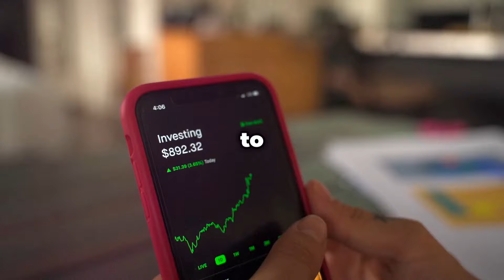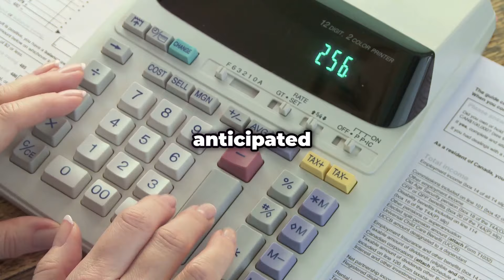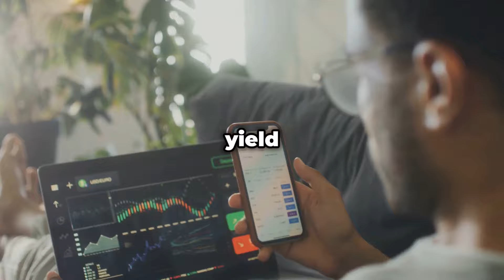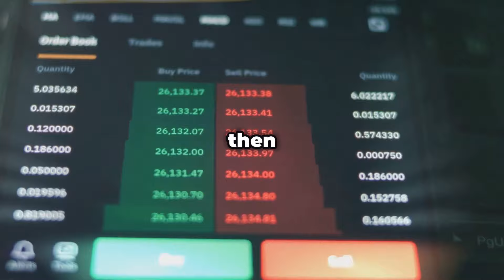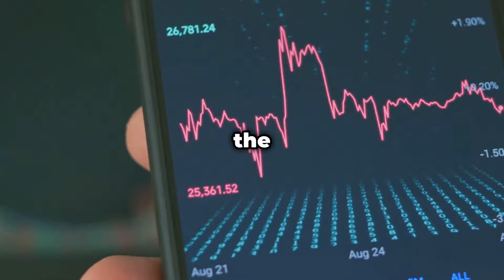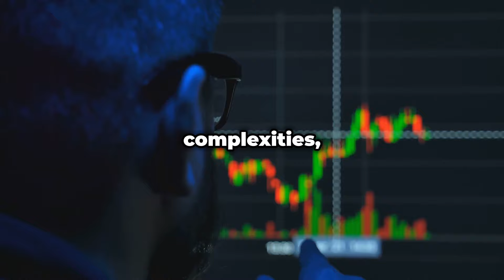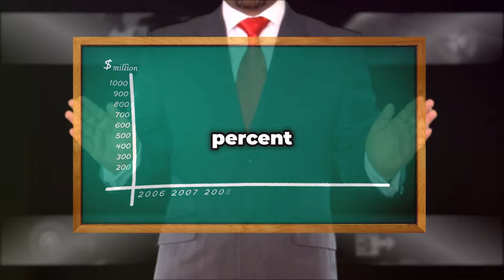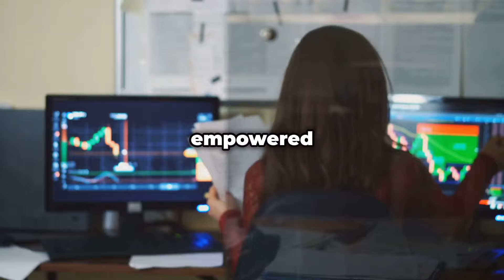How to Retire Early with Dividend Stocks | Passive Income | Build Wealth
Find out how to retire early with dividend stocks by gaining passive income. Imagine living off your investments to build wealth and retiring early without having to rely on a 9-to-5 job. In this video, we’ll show you how to retire early with dividend stocks to provide a steady stream of passive dividend income with distribution monthly, quarterly or annually. Learn how to build wealth with a portfolio of high-quality dividend-paying stocks, calculate how much you need to invest, and develop a strategy that will allow you to live the life of your desires.

Timestamps:
00:00:00 Early Retirement Dreams
00:00:32 A Different Approach
00:01:01 Setting Sail
00:02:14 Embracing the FIRE Movement
00:02:46 Fueling Your FIRE
00:03:18 The First Step to Freedom
00:04:35 Tapping into Your Dividend Stream
00:05:44 The Holy Grail of Dividend Investing
00:06:46 More Than Meets the Eye
00:07:50 The Gift That Keeps on Giving
00:09:00 Selecting Winning Stocks
00:10:05 Don't Put All Your Eggs in One Basket
00:10:44 Your Greatest Ally in Dividend Investing
00:11:31 Real Estate Riches Without the Hassle
00:12:15 Bankrolling Your Way to Big Dividends
00:13:01 Piping Profits into Your Portfolio
00:13:46 The Dividend Investor's Secret Weapon
00:14:28 Constructing Your Dividend Dream Team
00:15:10 Starting Your Dividend Journey
00:15:46 Steady Growth for the Long Haul
00:16:33 Juicy Dividends for a Comfortable Retirement
00:17:26 Finding the Perfect Fit
00:18:09 Your Dividend-Powered Future